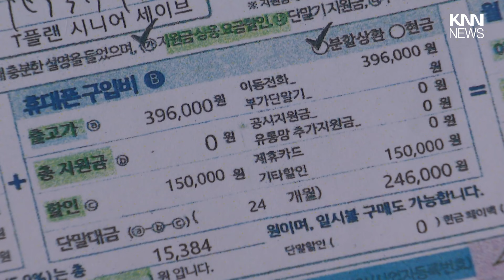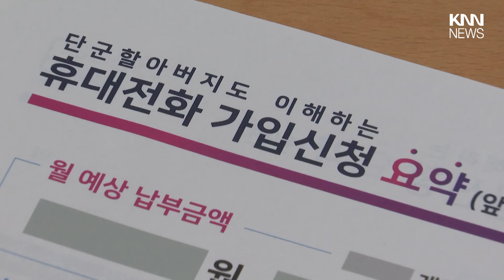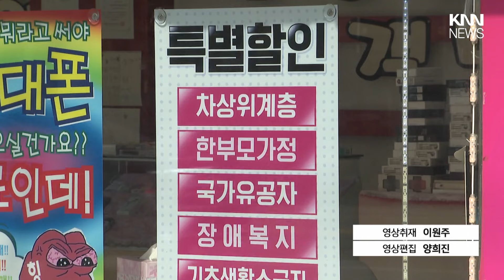컴퓨터도 없는 집에 인터넷 가입 / KNN